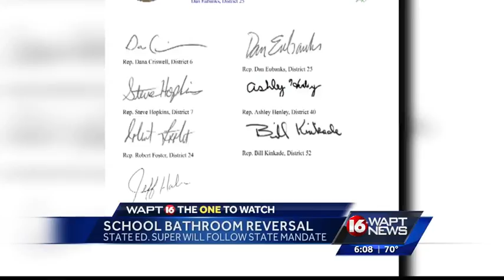Education leader changes her mind on bathroom policy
Dr. Carey Right supported President Obama's bathroom policy, but now her mind has changed. 16 WAPT's Ross Adams talks to leaders to get their opinion.